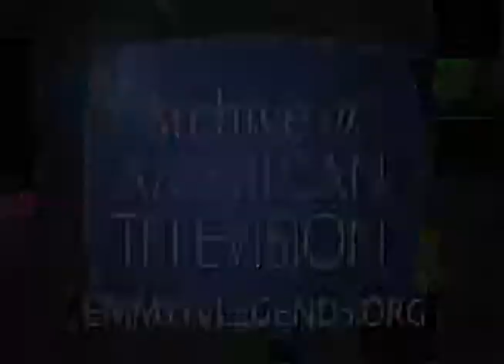Glenn Gordon Caron discusses his style of storytelling and writing process - EMMYTVLEGENDS.ORG